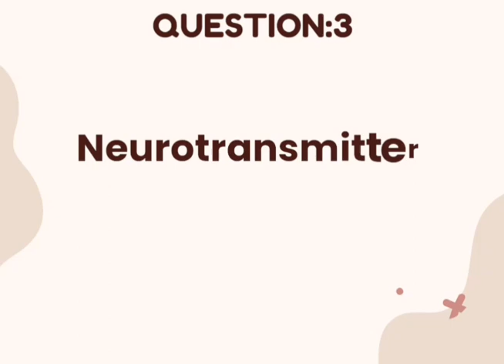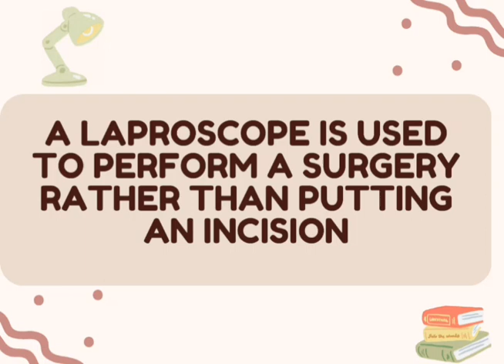Anatomy|PART-2|CPC Practice Questions|MEDICAL CODING AND BILLING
My channel is completely based on Medical Coding and Billing. Through this channel I aim to share my knowledge on to the people around me.